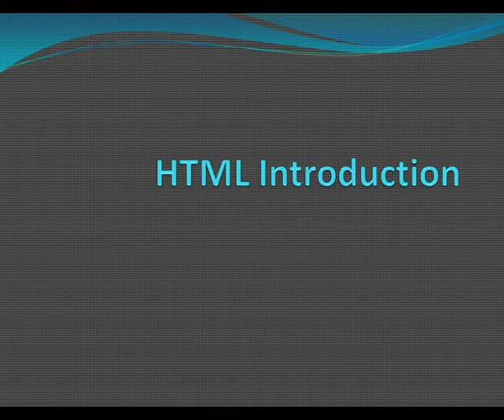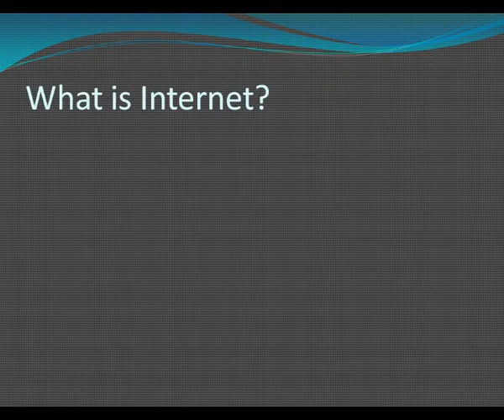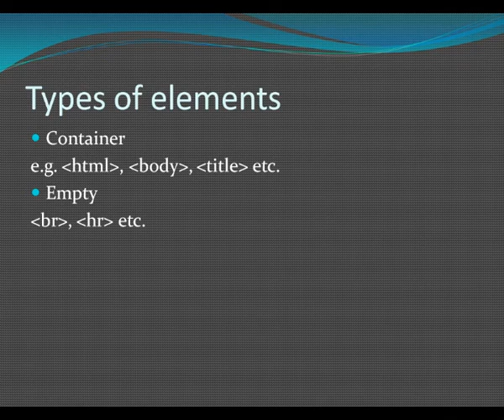GSEB | Computer Studies | Standard 10 | Video 1 | HTML Introduction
This video is about basic understanding of HTML.